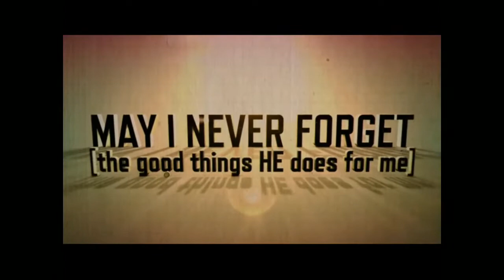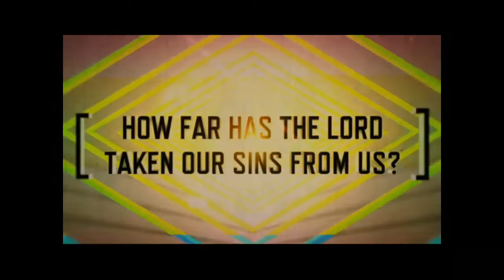Contemporary Worship (20210725)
Rev. Dr. David C. Mauldin
"A Life That is True"